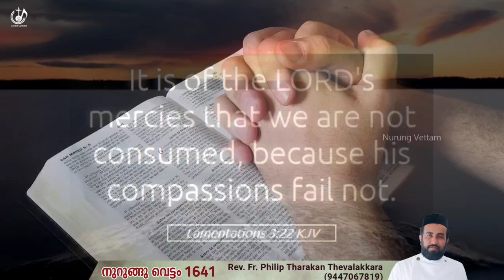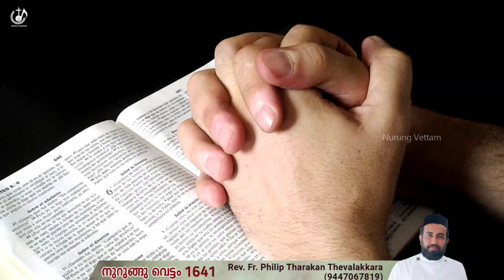ഒരിയ്ക്കലും വറ്റാത്ത കരുണ...നുറുങ്ങു വെട്ടം 1641 | Fr.Philip Tharakan Thevalakkara